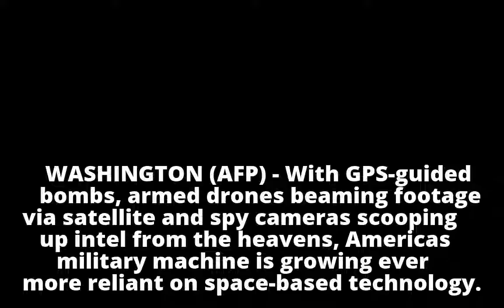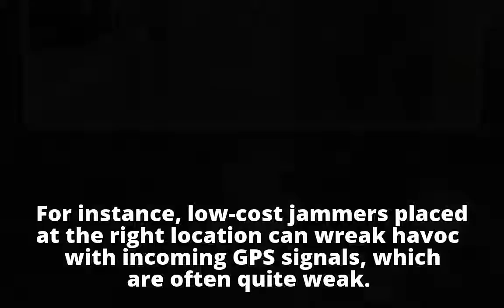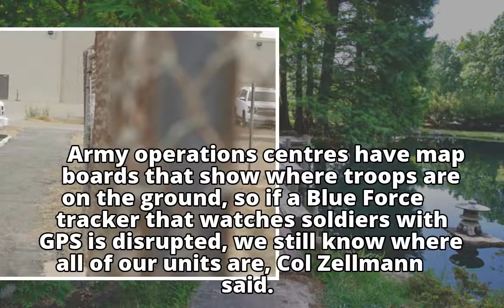US military preparing for a war without GPS